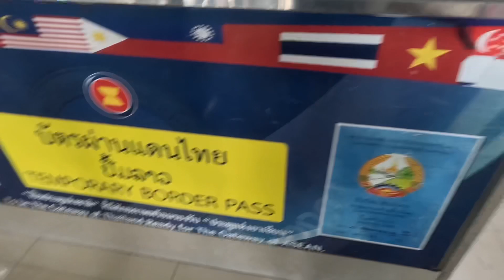เที่ยวเวียงจันทน์ครั้งแรก EP1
EP1 วันที่ 5 ของวันหยุดยาว 1 ส.ค. 2566 ไปเที่ยวเวียงจันทน์ สสป.ลาว กัน (ฟ้าครึ้มทุกวัน ฝนตกอีก แอบคิดว่าจะเปลี่ยนแผน แต่ไหนๆ ก็มาแล้ว ลุยจ้า) เป็นทริปที่สนุก มันส์ ฮา ซวยแล้วซวยอีก 5555

เริ่มเลยเอารถไปฝากที่จอดรถใกล้ๆ ด่าน ค่าจอดวันละ 100 บาท จ่ายตอนรับรถ มีตุ๊กตุ๊กไปรับ-ส่งถึงหน้าด่าน สะดวกดี ตอนแรกว่าจะนั่งรถจากโรงแรมมาที่ด่านเลย แต่กลัวจะแพงกว่าค่าฝากรถ ใครไม่ได้เอา passport มาก็ทำพาสปอร์ตชั่วคราวได้ ทำในเว็บแล้วไปรับเอกสารที่อำเภอตามชายแดนแค่ 30 บาทเท่านั้น แต่ถ้าทำด่วนก็คนละ 120 บาท ทำที่ร้านถ่ายเอกสารหน้าด่านพรมแดนได้เลย รอ 30 นาที ได้เอกสารแล้วก็ไปยื่นที่ด่าน ซื้อตั๋วรถเมล์ขาไป 35 บาทมั้ง ถ้าจำไม่ผิด แต่ขากลับจากลาว 20 บาทเอง 😂 ลืมถ่ายคลิปตอนถึง ตม.ลาวแหะ โดนฟันไปเยอะเลย แนะนำแลกเงินกีบจากไทยไปสัก 100,000￼￼ กีบก่อน ไว้จ่ายค่าเอกสารค่าเข้าลาว นี่โดนเก็บค่าเข้าเป็นเงินบาท รู้สึกว่าแพงกว่าที่อ่านมาเยอะเลย จริงๆ ก็ไม่แพงมาก แต่รู้สึกว่าเสียค่าโง่ จาก 40 ต้องจ่าย 80 😂

ออกจาก ตม.ลาว ก็ไปแลกเงินกีบ 2000 บาทได้ประมาณ 1,100,000 กีบ กุรู้สึกรวยมาก 555 ไปซื้อซิมลาว 80 บาท ใช้ได้ 15GB แล้วก็มาขึ้นรถเมล์ไปตลาดเช้า ค่ารถคนละ 12,000 กีบ (23บ.) ตลาดเช้าเป็นท่ารถอยู่ใจกลางเมืองเวียงจันทน์เลย (รถหมด 5 โมงเย็นนะ) เดินไปอีกนิดก็ถึงประตูชัย แลนด์มาร์คที่อยากไปลาวมากที่สุด ไปวัดไปอะไรก็เฉยๆ อยากไปแค่จุดนี้ 😂

ตั้งใจจะไปเช่ามอไซค์ขับเที่ยวรอบเมือง แต่ดันตั้งแผนที่ผิด เดินขาลากมาก ความซวยที่ 1 ความซวยที่ 2 ชั้นดันไปเหยียบรองเท้าเพื่อนสาว รองเท้าขาดรอบแรกยังพอเดินได้ เหยียบอีกรอบสายรองเท้าหลุดต้องเอามาพันประคองชีวิตตามภาพ ทั้งงอนทั้งฮา ตลกมาก 😂 สุดท้ายจ้างตุ๊กตุ๊ก (55,000 กีบ) ไปร้านเช่ามอไซค์แถวริมน้ำ เป็นย่านที่นักท่องเที่ยวอยู่กันเยอะ อารมณ์ถนนข้าวสารบ้านเรา แนะนำโหลดแอพเรียกแท็กซี่ที่ลาวจ้า ถูกกว่ามาก กว่าจะคิดได้ก็ตอนกลับ 😂 ได้มอไซค์หละ เหลือคันสุดท้ายพอดี ค่าเช่ามอไซค์วันละ 100,000 กีบ หมดไปครึ่งวันยังไม่ได้ไปไหนเลย 555 หิวมาก เพื่อนสาวเริ่มเหวี่ยง รีบขับมอไซค์พานางไปร้านแหมเนืองเจ้าดังของเวียงจันทน์ ร้านสีหอม สั่ง 3 อย่าง อร่อยทุกอย่าง ผักให้มาเยอะมาก กินไม่หมด มื้อนี้หมดไป 143,000 กีบ (277บ.) เสร็จแล้วพานางไปห้างซื้อรองเท้าใหม่ ความซวยที่ 3 ซื้อไซส์ผิดอีก นางบอก 37 ไปซื้อ 36 มา รีบเดินหาร้านรองเท้าจนรนจำไซส์ผิดไปอีก จะเอาไปเปลี่ยนให้ก็ไม่ยอม 😂 รองเท้าทอรี่เบิร์ชปลอมแพงด้วยสิ 200,000 กีบ นี่ลดแล้วนะ ถ้าที่ไทยไม่เกิน 199บ. จบการรีวิวพาร์ทแรกจ้า จบแบบเจ็บๆ (ตรีน🤭)